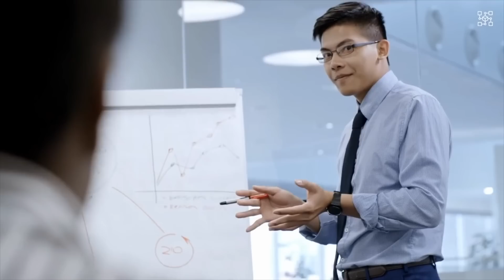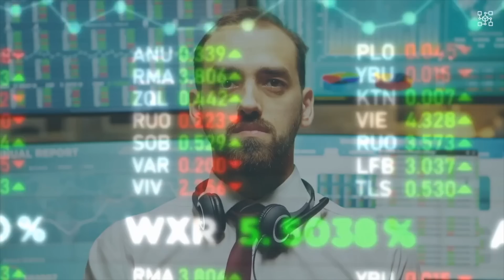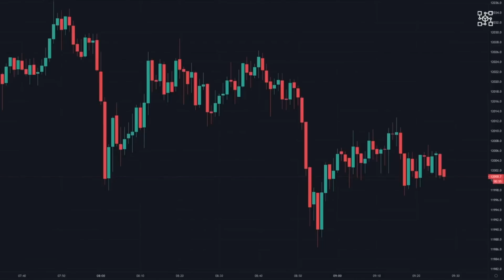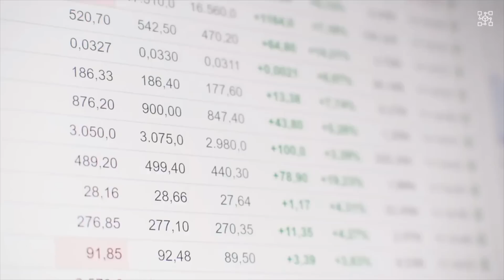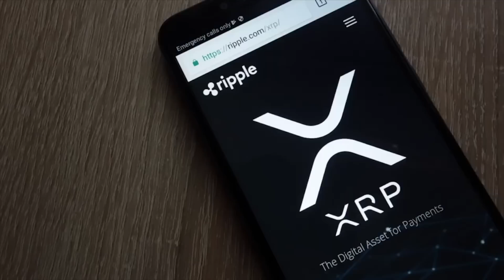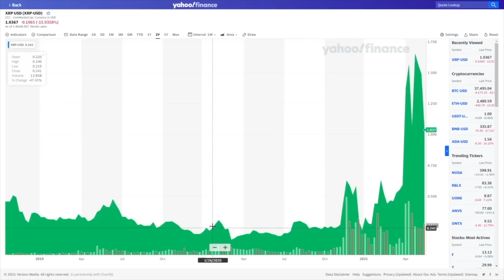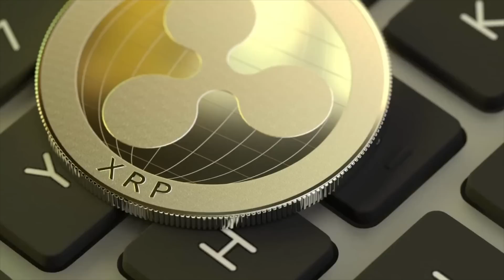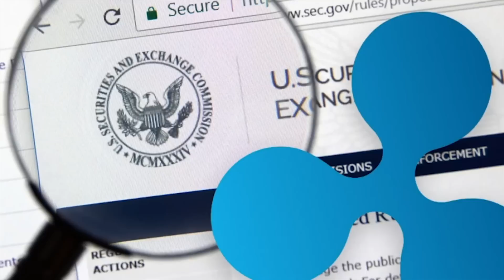OWNING ONLY 1,000 XRP IS WAY MORE THAN YOU THINK! 🚀 (You Don't Know This)